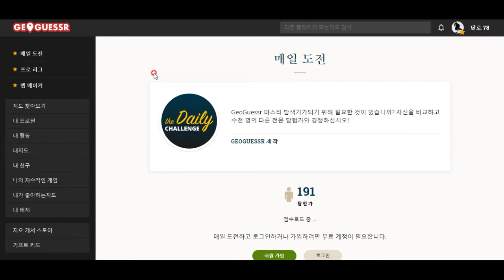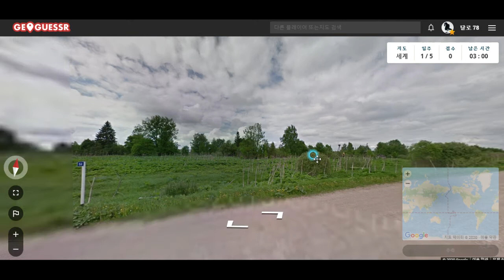GeoGuessr - 광활한 러시아의 대지를 맞닥뜨리다!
사진만 보고 장소 알아맞히는 게임입니다^^ 러시아나 미국처럼 큰 나라는 맞히기 어려워요 ㅠㅠ